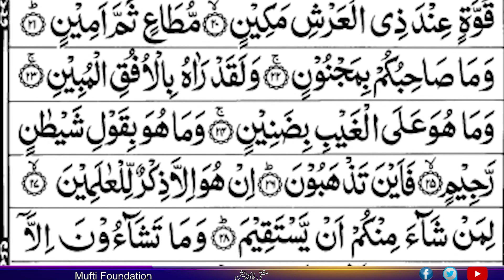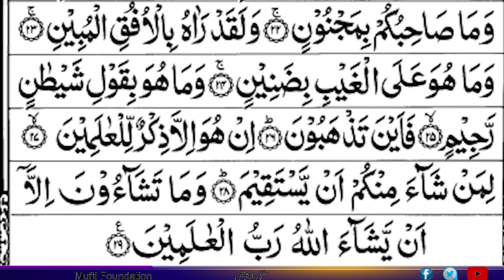Surah At-Takwir - With Arabic Text - سورة التكوير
The messenger of Allah (PBUH) said, "The best amongst you is the one who learn the Quran and teaches it"  [Al Bukhari]

Recite Quran, please

We're creating these videos with the intention of educating others in education /inspirational form. Our understanding is that it is in correlation to Fair Right Use, however, given that it is open to interpretation.